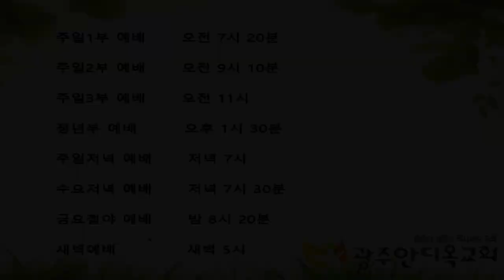21. 4. 13. 새벽예배 - 물고기 뱃속에서 요나의 기도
본문: 요나 2:1~10

1. 요나가 물고기 뱃속에서 그의 하나님 여호와께 기도하여
2. 이르되 내가 받는 고난으로 말미암아 여호와께 불러 아뢰었더니 주께서 내게 대답하셨고 내가 스올의 뱃속에서 부르짖었더니 주께서 내 음성을 들으셨나이다
3. 주께서 나를 깊음 속 바다 가운데에 던지셨으므로 큰 물이 나를 둘렀고 주의 파도와 큰 물결이 다 내 위에 넘쳤나이다
4. 내가 말하기를 내가 주의 목전에서 쫓겨났을지라도 다시 주의 성전을 바라보겠다 하였나이다
5. 물이 나를 영혼까지 둘렀사오며 깊음이 나를 에워싸고 바다 풀이 내 머리를 감쌌나이다
6. 내가 산의 뿌리까지 내려갔사오며 땅이 그 빗장으로 나를 오래도록 막았사오나 나의 하나님 여호와여 주께서 내 생명을 구덩이에서 건지셨나이다
7. 내 영혼이 내 속에서 피곤할 때에 내가 여호와를 생각하였더니 내 기도가 주께 이르렀사오며 주의 성전에 미쳤나이다
8. 거짓되고 헛된 것을 숭상하는 모든 자는 자기에게 베푸신 은혜를 버렸사오나
9. 나는 감사하는 목소리로 주께 제사를 드리며 나의 서원을 주께 갚겠나이다 구원은 여호와께 속하였나이다 하니라
10. 여호와께서 그 물고기에게 말씀하시매 요나를 육지에 토하니라

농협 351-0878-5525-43